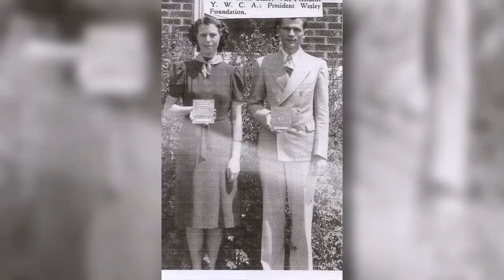UCO Distinguished Alumni Marjorie Bennett Scott (Short Version)